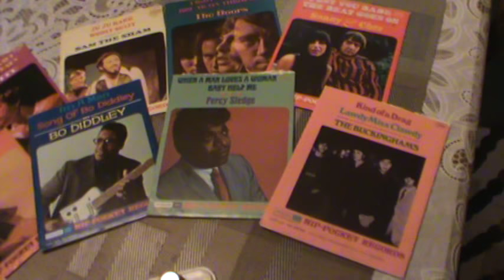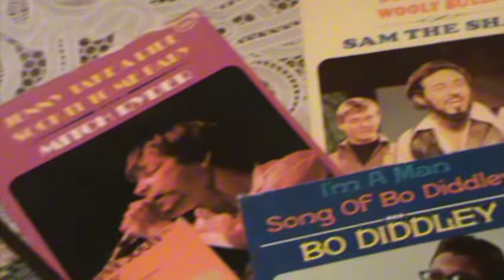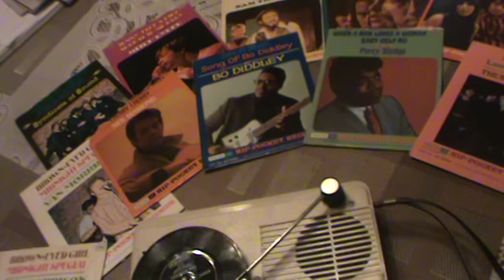World Smallest Turntable plays "Brown Eyed Girl"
*** A Special treat, for all my subs, and fans. ! LOL. Some of you may remember these. ! The Mid-60's...
Mostly, by Philco-Ford...Some of the car dealers used to give them
away,(The Records) for test drive, promo, etc) along with the Hamburgers,Hot-Dogs, and ALL the Coke you could drink while looking at cars..Remember THAT ???  (Was a mail-in, with about $9.99 for the turntable...
   Here is a small taste, Van Morrison
 doing "Brown Eyed Girl" on one of the mini, 3" flexi disc...
They were called "Hip Pocket" records, cause you could actually
 place in your back pocket, and then just carry the small transistor
(YES, TRANSISTOR ! ) record player around with you...Truly portable...The first TRUE portable record player ! ! !
   Hope you enjoy, and Keep playing the music ! ! !  and THANKYOU, for listening to History here, today...
*( The Percy Sledge & 8 others are un-opened...so I played Van )